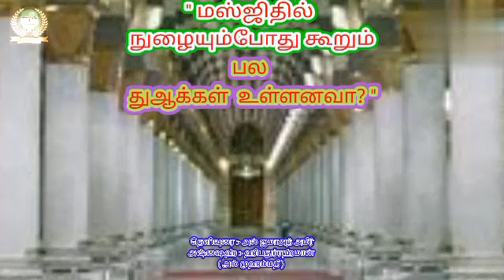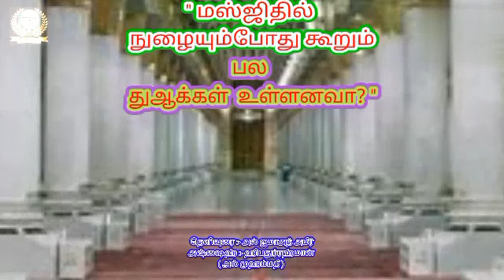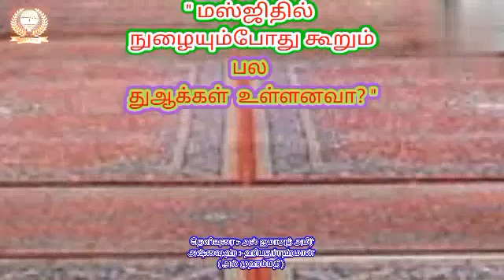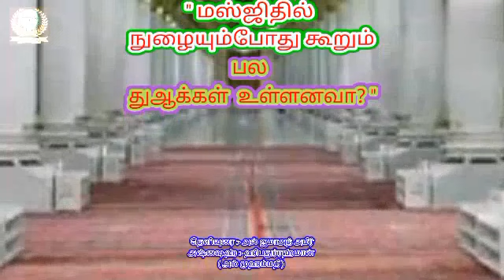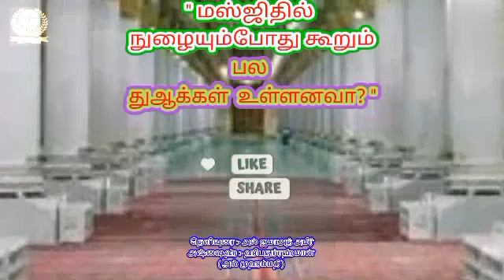" மஸ்ஜிதில் நுழையும்போது கூறும் பல துஆக்கள் உள்ளனவா? "